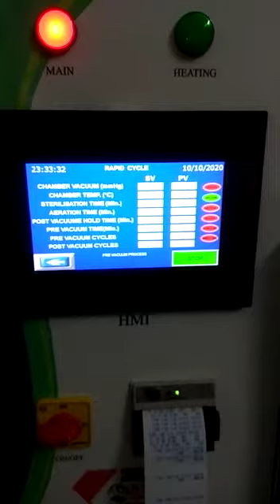ETO Sterilizer Working the Printer Cycle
This Is The National ETO Sterilizer. Made up of High-Grade SS304. The Dimension is 450x450x1200mm This is used to kill all types of Microbiological Organism (Bacteria)
7 inch HMI (Human Machine Interface)  with controller
 vacuum injector and also  automatic cut off system of temperature
4 cycle procedure